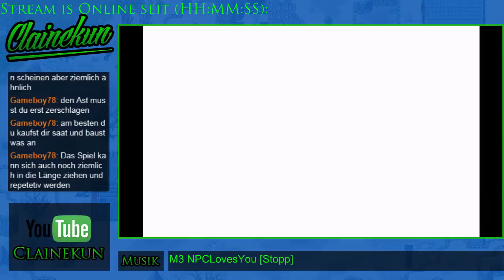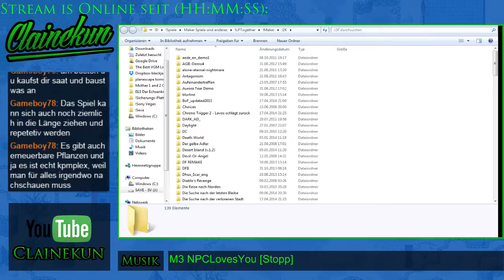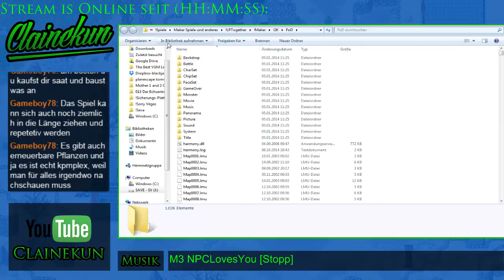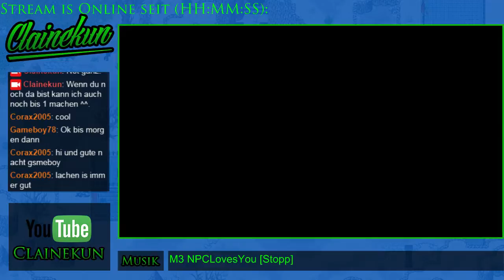GER Mit etwas Verpätung PST und M2 - 4 / 7